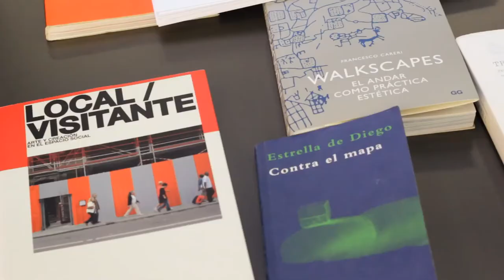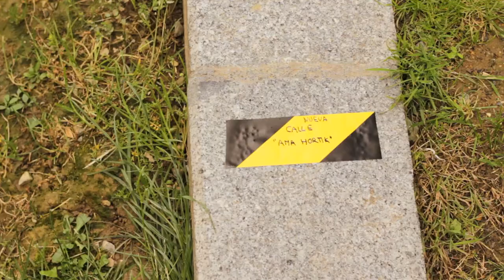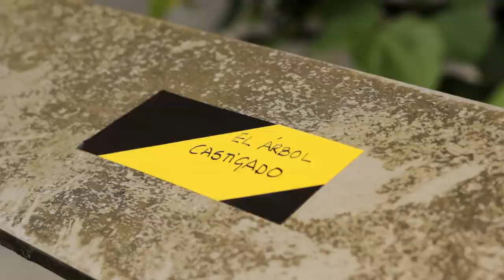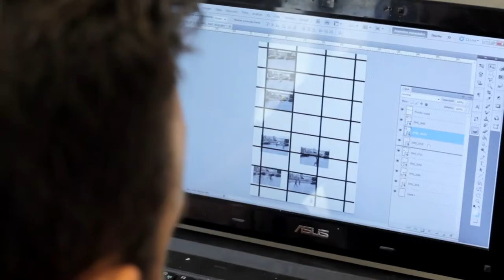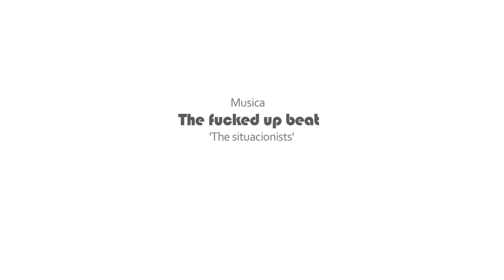URBANBATfest 3: Invisibles (2014) | El NO del MAPA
El objetivo del taller plantea la construcción de experiencias en el barrio. A partir de esta experiencia directa del barrio se pretende construir historias y trazar mapas de forma colectiva. Los asistentes al taller se convergieron en cartógrafos que representarán de forma visual y narrada el territorio experimentado y elaborararon de forma colectiva una representación alternativa del barrio. Esta nueva representación del territorio estará alejada de la oficial -que lo pretende ocultar y negar- y se constituirá como un acto de empoderamiento. Esta nueva representación está basada en la experiencia directa del territorio y en conceptos cercanos a la neocartografía, la intrahistoria, lo infra-ordinario o la micro-historia.